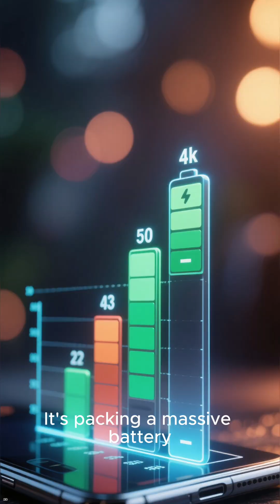IS 186 Miles Enough? Ford’s First Electric Semi Truck Revealed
Meet the Ford Trucks F-Line E, Ford's first-ever all-electric big rig! This game-changing semi-truck, developed by Ford Otosan, is shaking up the heavy commercial vehicle market.

We break down the F-Line E's key specs, including its maximum 186 miles of range from its 314 kWh usable battery capacity, its cab-over design, and its role in Ford's commitment to zero-emission transport.

Can 186 miles get the job done for the future of trucking? Find out what this new electric semi means for fleet operators and the logistics industry.

Make sure you like and share this video with loved ones, and do not forget to subscribe to this channel @FutureMobilityDrive for more shocking true life stories and the latest EV news.